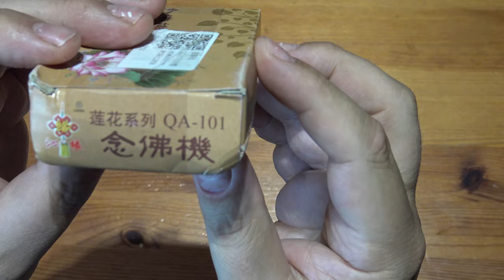Electronic Chanting Box Unboxing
Buddha Machine, Support Single Loop Playback, Durable Buddhist Chanting Player, 22 Songs Clear Sound Religion Praying Buddhist Temple for Home.
The push-button switch solves the problem of poor contact during use, large and small volume, and damage to the rotating friction parts, resulting in a malfunction of the knob.
Support DC power 4.5V power transformer, support 2 section AA battery.
The sound is clear, the appearance is beautiful, the quality is good , and the service life is long.
Push-button switch, adjust volume and other functions.
Support single loop playback.
Feature:

1. Support DC power 4.5V power transformer, support 2 section AA battery.
2. Support single loop playback.
3. The sound is clear, the appearance is beautiful, the quality is good , and the service life is long.
4. Push-button switch, adjust volume and other functions.
5. The push-button switch solves the problem of poor contact during use, large and small volume, and damage to the rotating friction parts, resulting in a malfunction of the knob.

Spec:

Condition: 100% Brand New
Item Type: Buddha Machine
Material: Plastic
Optional Color: Milky White, Jujube Red
Size: Approx. 9.1 x 5.9 x 2.5cm / 3.6 x 2.3 x 1in

22 Buddha Songs:
01. Brahman Singing Great Compassion Mantra (84 sentences)
02. Namo Amitabha (Yao Yi Master)
03. Namo Amitabha (Sincerely Chanting Buddha)
04. Namo Amitabha (Inheritance of Master Yinguang)
05. Namo Arya Avalokiteshvara
06. Amitabha (four-character four-tone Buddha)
07. Namo Amitabha (six characters and two tones)
08. Namo Ksitigarbha Bodhisattva
09. Ami accompanying Buddha (ten times)
10. Amitabha (Jingkong Master two five-speed)
11. Amitabha (four-character four-tone allegro)
12. Amitabha (four characters fast)
13. Amitabha (Jingkong Master)
14. Namo Amitabha (Jingkong Master)
15. Great Compassion Mantra (Hong Kong Law Master)
16. Six Characters OM MANI PADME HUM (Lv Master)
17. Amitabha Mantra of Rebirth in Pureland (Haitao Mater)
18. Amitabha (Jingkong Master)
19. Amitabha (Jingkong Master)
20. Amitabha (Jingkong Master)
21. Amitabha (Jingkong Master Two Five Fast Chanting)
22. Amitabha (The Old Master Jingkong Chanting Lento )